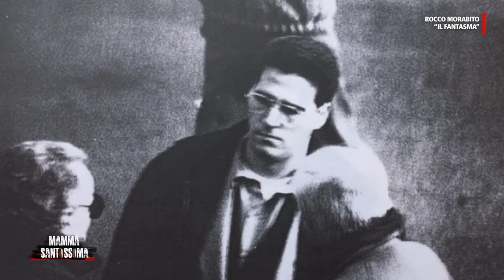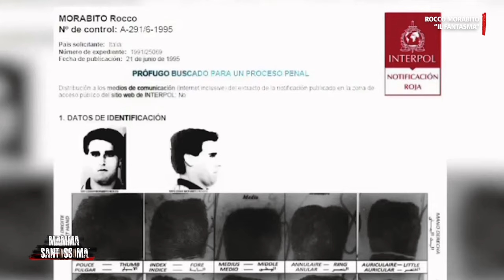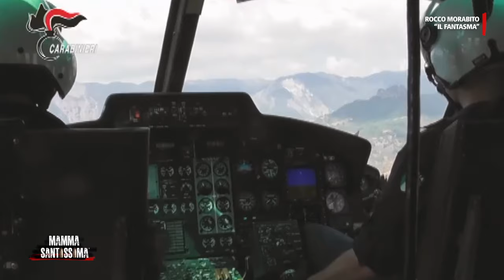Il re delle evasioni - Mammasantissima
Un salto sul muro di cinta, l'appoggio sui palazzi vicini, il caffè con una signora terrorizzata e l'arrivo dei suoi uomini: il racconto dell'evasione di Rocco Morabito sembra un film.